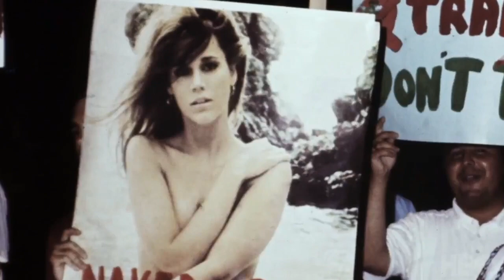Jane Fonda in Five Acts ｜Film Fest Gent 2018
“Hollywood royalty, ingénue, activist, Oscar-winner, social pariah, movie star, trophy wife, aerobics guru, feminist éminence grise – there have been a lot of Jane Fondas over the years, and documentarian Susan Lacy lets each of these iterations have their say via a treasure trove of archival clips.” (Rolling Stone)